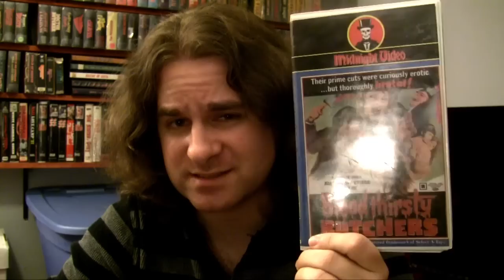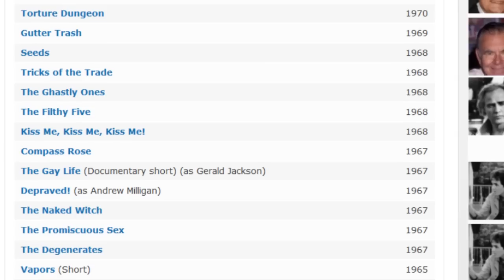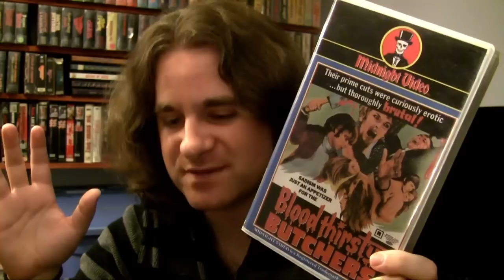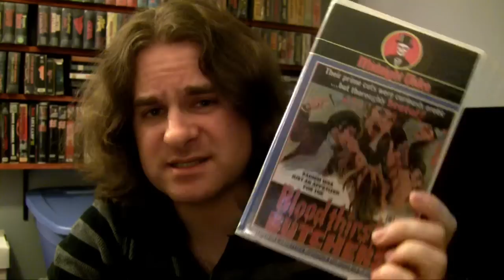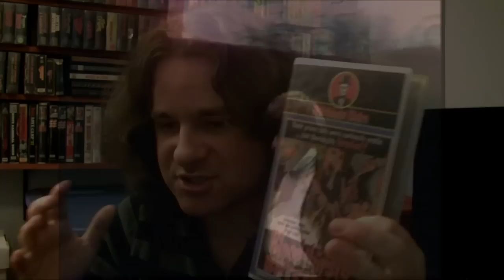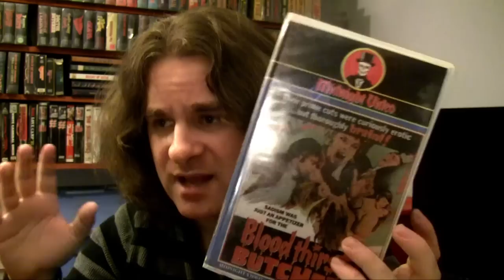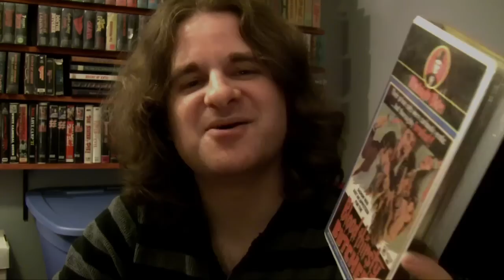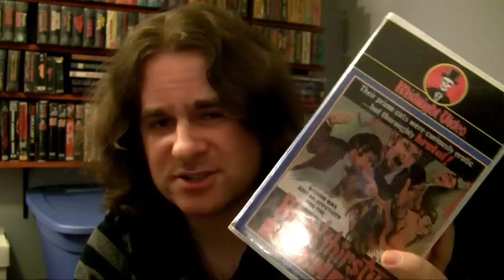VHS Review #042: Bloodthirsty Butchers (1982, Midnight Video)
Director: Andy Milligan
Production Year: 1970
Cassette Distributor: Midnight Video